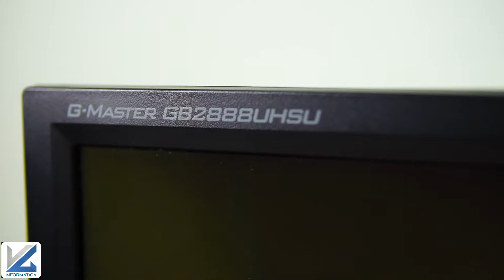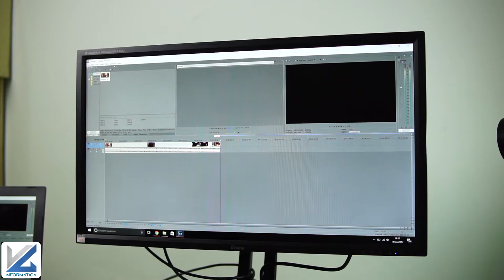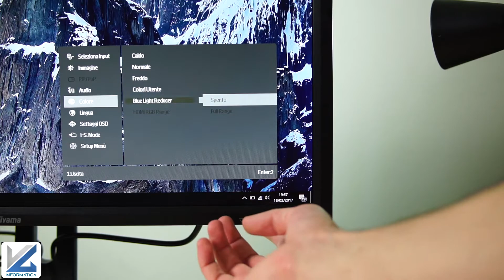MONITOR IIYAMA GB2888UHSU 4K 28'' - Quanti dettagli mentre si gioca!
Il 4K è sempre più presente, inutile negarlo. Iyama propone un monitor da gaming che ha da dire la sua.
●Acquistalo al prezzo più basso

- Compra da e aiutami a crescere !!

● ATTIVA AMAZON PRIME

●La mia attrezzatura
●Cosa Uso per fare i miei video